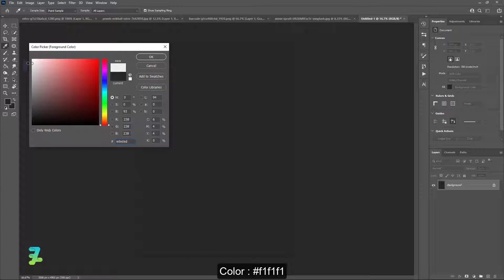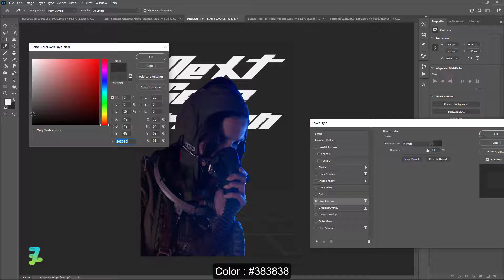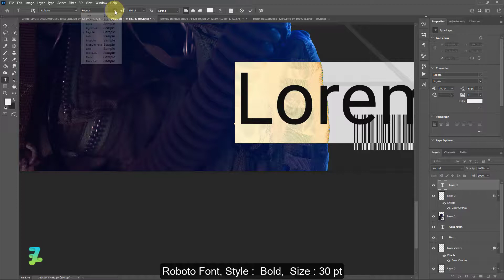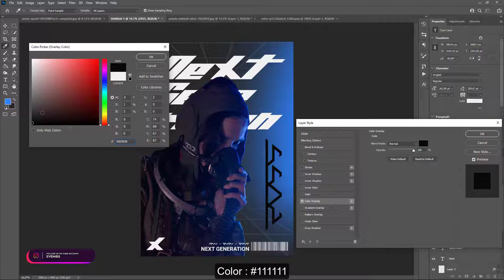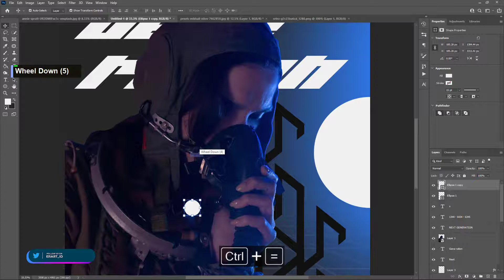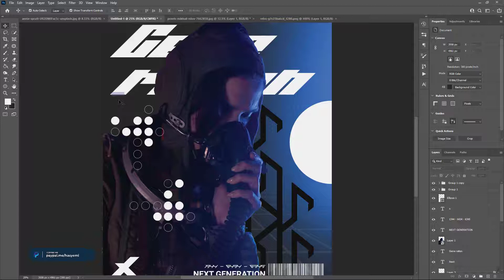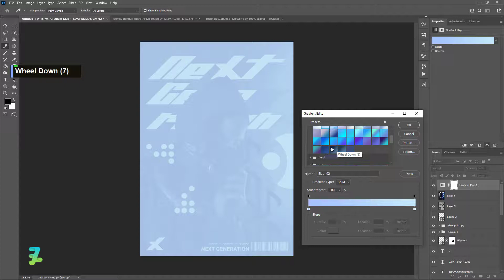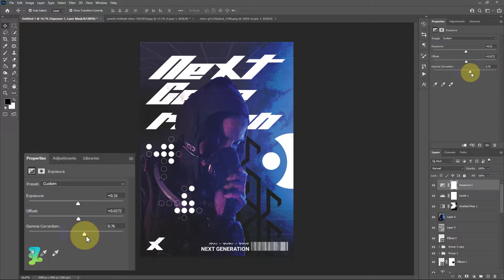Typography Next Generation Poster - Tutorial Photoshop CC 2022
Stock Credit

Download

Social Media

Audio Credit

Song :

Immortal - NEFFEX